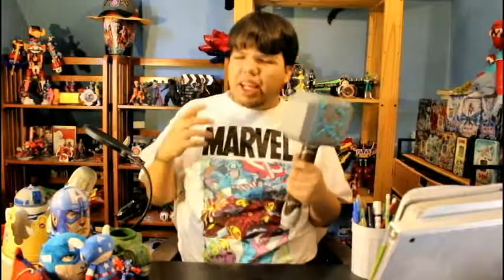Thor Ragnarok Review spoilers